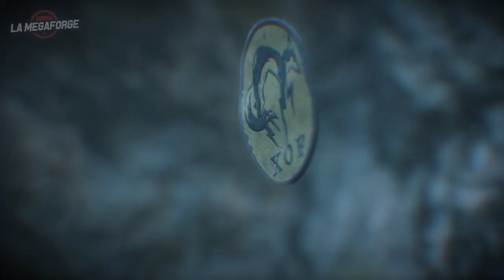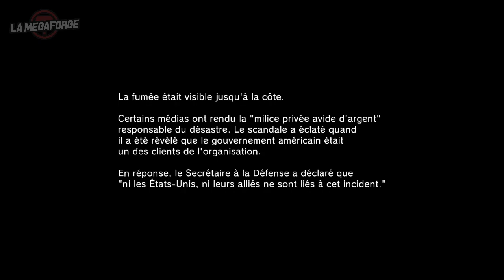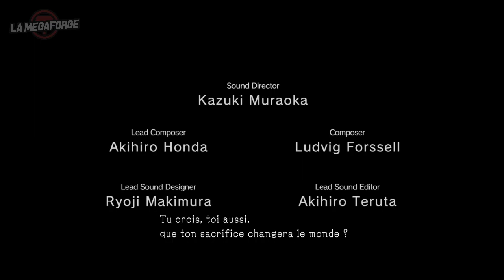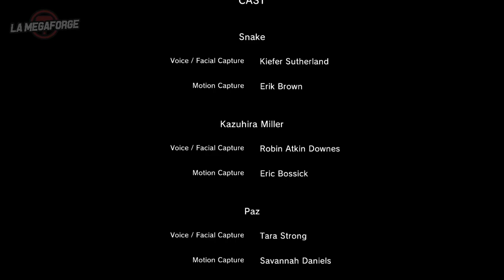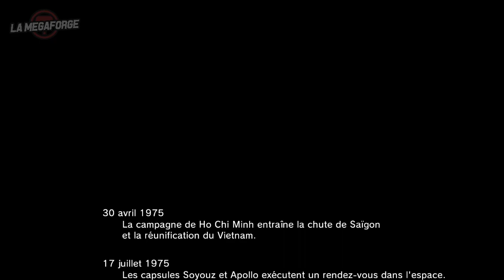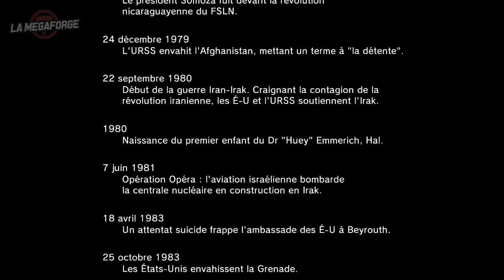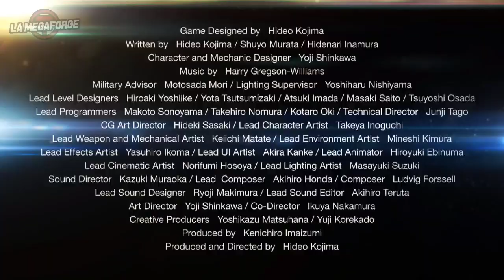MGS: Ground Zeroes • Demi-pension à Guantanamo ｢streamer: Ruru & Momo｣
J'ai bien cherché les cellules et j'ai pas vu celle dans laquelle ils gardaient José Bové alors j'pars du principe qu'ils l'ont déjà libéré.